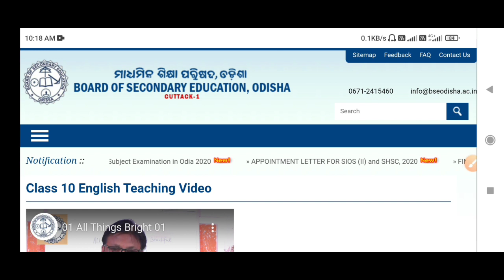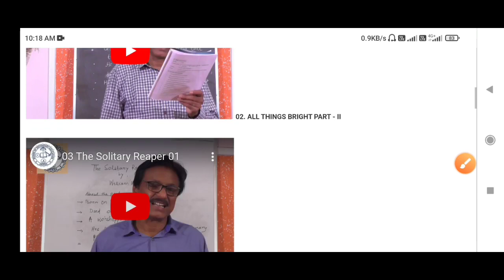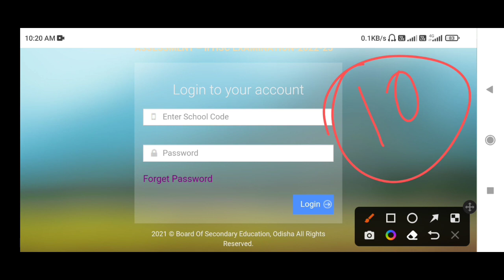10th class sa2 admit card download 2023 | Class 10 sa2 exam 2023 admit card download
10th class sa2 admit card download 2023 | Class 10 sa2 exam 2023 admit card download

10th class fa4 question paper 2023 english | Class 10th fa4 question paper 2022-23 english

10th fa4 question paper
10th fa4 question paper 2023
10th fa4 question paper english
10th fa4 question paper hindi
10th class fa4 question paper 2022-23
10th science fa4 question paper
10th class fa4 question paper 2022
10th class fa4 question paper 2022-23 english
10th kannada fa4 question paper
10th class fa4 question paper 2022-23 portfolio
10th fa4
fa4 10th class
fa4 10th class 2023
10th class fa4 portfolio
10th class fa4 sanskrit portfolio
10th english fa4 question paper
10th class fa4 english portfolio
10th class fa4 english portfolio and subject enrichment
10th class fa4 english question answer
10th class fa4 english question paper 2022-23
10th class fa4 english portfolio and subject enrichment 2023
10th class fa4 english portfolio 2023
10th class fa4 exam english
10th fa4 science portfolio
10th class fa4 science question answer
10th class fa4 social science portfolio
10th class fa4 social science question answer
10th class fa4 general science
class 10 fa4 english question paper 2023
 english 10th class fa4 question answer 2023
10th class fa4 question paper 2022-23
 10th class fa4 question answer
Bse Odisha 10th class fa4 question paper 2022-23 odisha
portfolio 10th class fa4 question paper 2022-23
english portfolio 10th class fa4 question paper 2022-23
 10th class fa4 question paper 2022-23 english
10th class fa4 question paper 2022-23 sle english
second language engy fa4 question paper
fa4 class 10 question answer 2023
fa4 class 10 question answer 2022 23 odia
SLE  class 10 question answer 2023 FA4
fa4 class 10 sst question answer 2022 23 portfolio fa4 class 10 question answer 2022 23 odia

sa2 10th class exam
time table for sa2 exam class 10th
class 10 sa2 exam time table
10th class sa2 exam time table
sa2 exam 10th class
10th class exam time table
class 10 sa2 exam date
sa2 exam
10th class sa2 exam pattern
sa2 exam 10th class 2022
10th class sa2 exam date 2023
10th class sa2 exam exam date 2023
class 10 sa2 exam timetable
sa 2 exam 10th class
sa2 exam
10th class sa2 exam pattern
10th class sa2 exam date 2023
10th class sa2 exam exam date 2023
10th class sa-2 exam time table
10 class sa2 exam time table
class 10 sa2 exam time table 2022
10th class sa2 exam time schedule
SA2 Question Paper Leak
9th 10th sa2 exam 2023
SA2 Exam Question Class 9 Class 10
10th SA1 exam resut 2022
sa1 result 10th class 2022-23
 Class 10 summative assessment 1 exam result 2022
odisha news
odisha tv
breaking news odisha
odisha covid updates
oty odisha
odisha 10th exam new update
covid19 news update
ama odisha
odisha matric exam 2023 update
kanak news update
odisha rain news
 Today Breaking News Odisha
Matric Exam
sp education 10th class
10th class sa1 result
9 class sa2 exam 2023
9th class sa2 question paper 2023
sa1 exam 10th class 2022
Sa2 exam
10 class sa2 exam
10th exam
odisha 10th matric exam 2023 update
odisha tv latest
How to Calculate class 10 final mark
Odisha 10th Exam SA-1 New Update
Odisha 10th Exam New Marking Update
sa2 exam kebe haba
sp education
crazy odisha